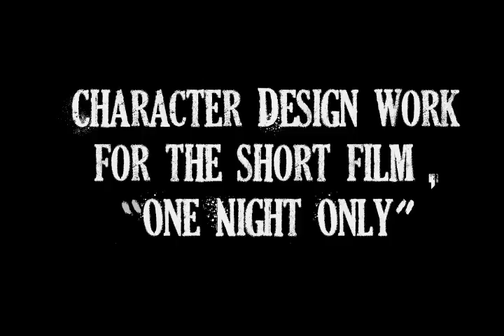Concept Art Demo Reel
Ryan Puckett demo reel for conceptual art. Spring semester 2010.